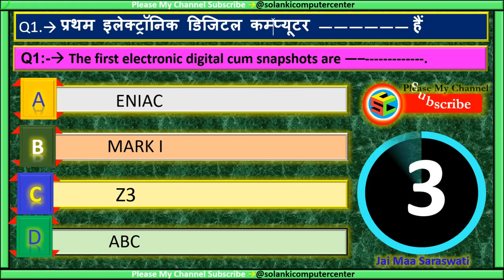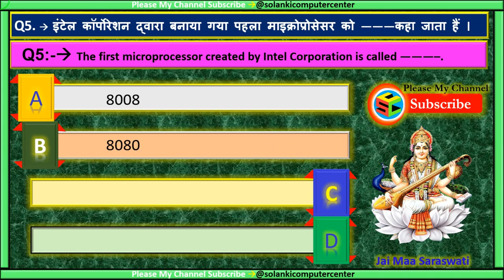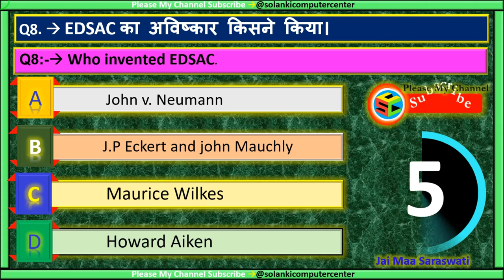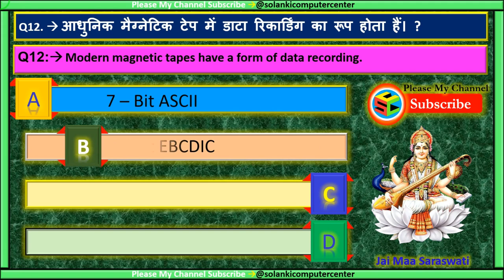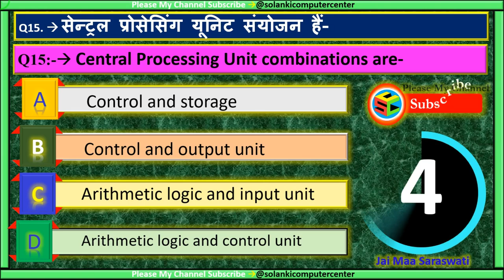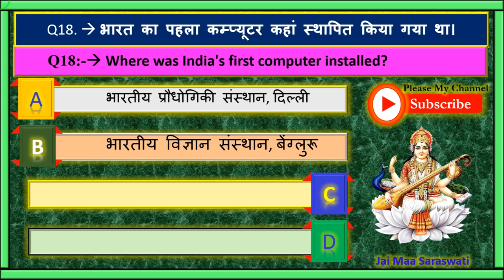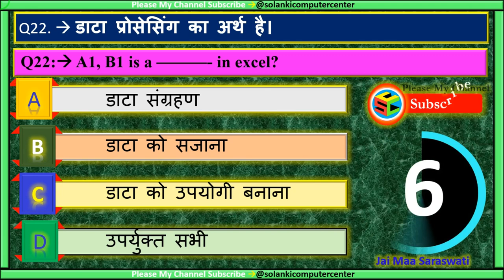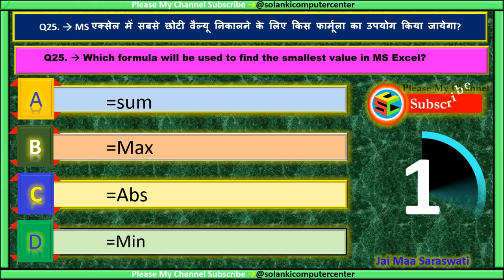Fundamental MCQ’S, Part #1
इस वीडियो में सभी QUETIONS AND ANSWER Fundamental of Computer मिलेंगे जो सभी एग्जाम में आते हैं  । इससे सभी की बेहतर तैयारी हो जाएगी । और पसंद आये तो हमारे चैनल को Like एंड कमेंट करना न  भूलें ।